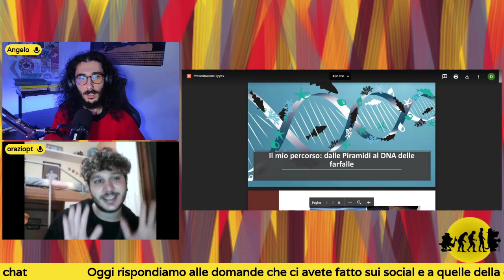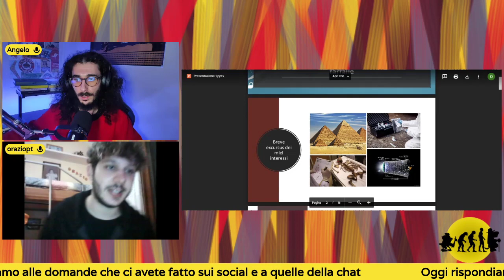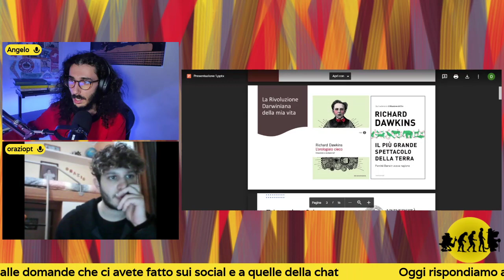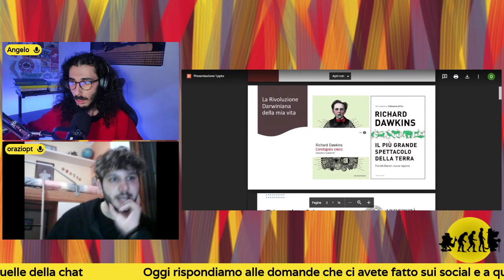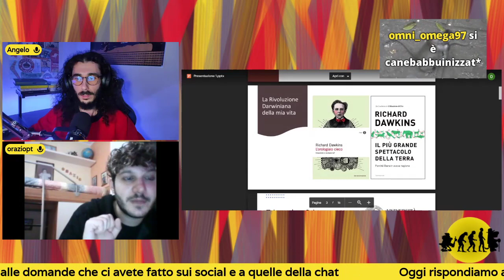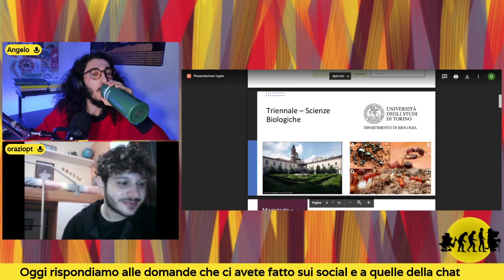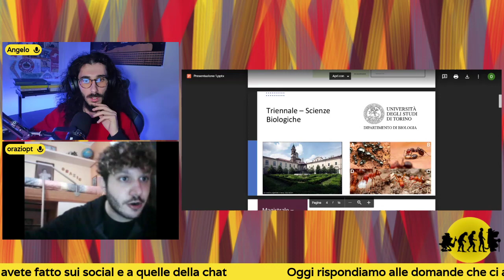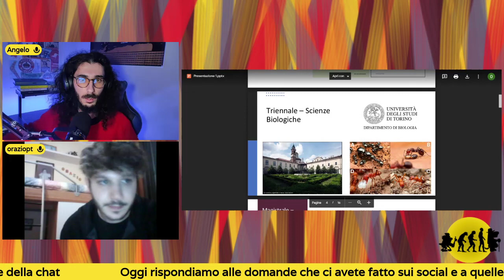In corso di evoluzione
Apriamo le danze per un nuovo appuntamento insieme alla new entry della casa di Cane Babbuino: parliamo del nostro amico biologo evoluzionista Orazio. Iniziamo questa nuova avventura sulla biologia e sull'evoluzione con la sua presentazione "il mio percorso: dalle piramidi al DNA delle farfalle". Incuriositi? Venite a seguirci in questa nuova serata ogni mercoledì alle 21:30 sempre sulla piattaforma viola!

🐶🐵 QUI TROVATE TUTTI I NOSTRI LINK SOCIAL E MOLTO ALTRO 🐶🐵